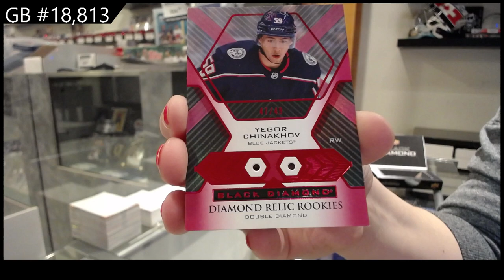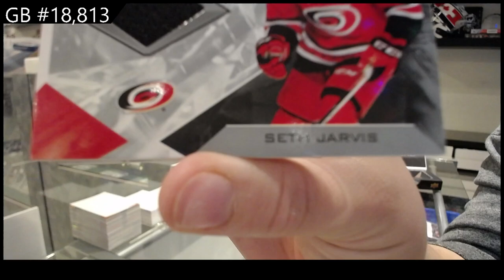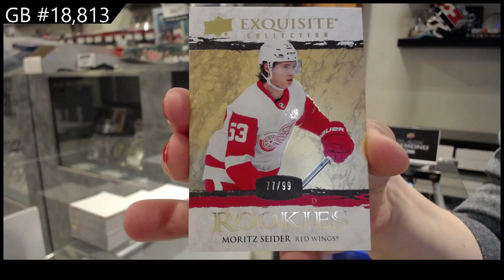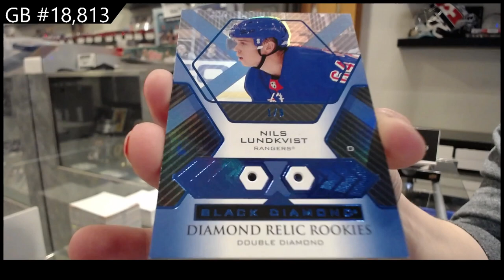21-22 Upper Deck Black Diamond Hockey 2 Box Break With CDD Box - C&C GB #18,813